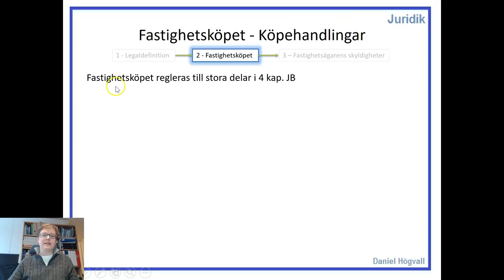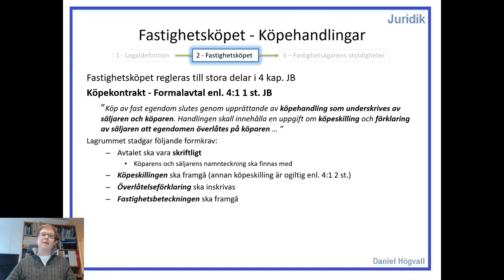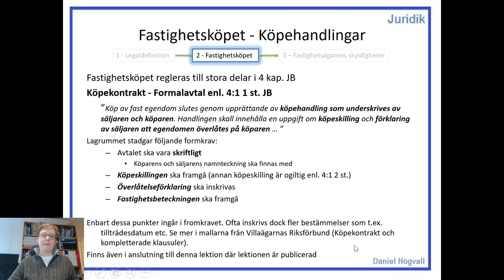Fastigehtsrätt - Del 3.1 - Köpehandlingar - Köpekontrakt